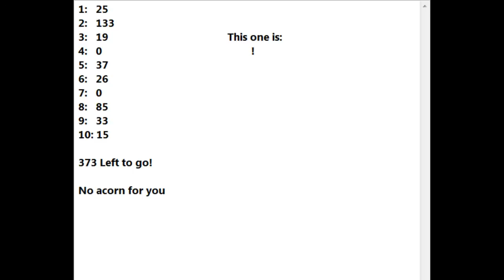GBA roulette hope for the best 2 - 3 / 3